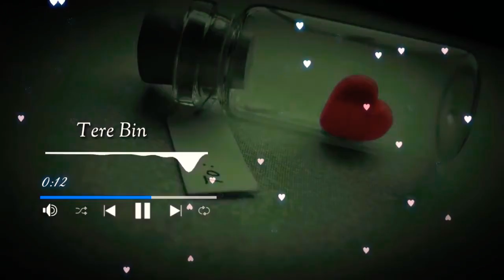Tere Bin New Tik Tok Trending Ringtone | New Tik Tok Top Trending HD Video | Call Remix Ringtone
IPhone Ringtone Songs Remix | Phone Ringtone Song | IPhone Ringtone 2020 | Call Ringtone Remix |
Iphone ringtone songs remix, phone ringtone song, iPhone ringtone 2020, call ringtone remix, iPhone ringtone 2020, iphone se 2020 ringtone remix, phone ringtone new 2020, iPhone ringtone new 2020,
Tik Tok New Hindi Romantic Songs | New Trending Top Music | Arabic Mix Songs 2020 | Top Trends Status
Tiktok trending ringtone | Tiktok new sad ringtone | Tik Tok New Ringtone 2020 |
Tiktok trending ringtone, tiktok new trending ringtone, tiktok trending status, tiktok trending ringtone music, tik tol ringtone, tik tok trending ringtone 2020, viral tik tok music, Arabic songs